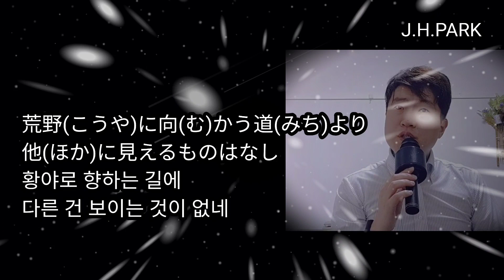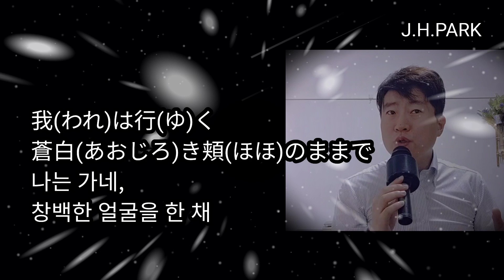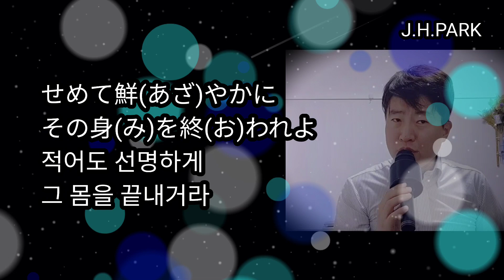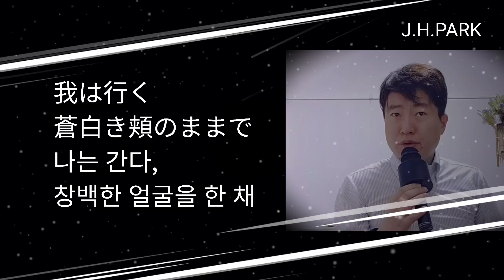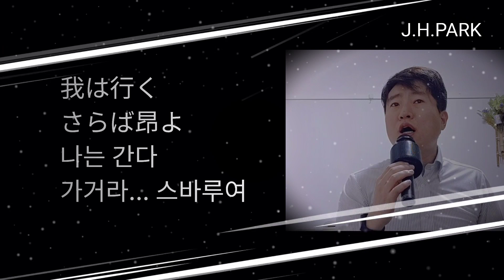昂 (스바루: 묘성)谷村新司 (타니무라 신지)Song Cover by Jihoon PARK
너무나 유명한 일본의 명곡입니다.